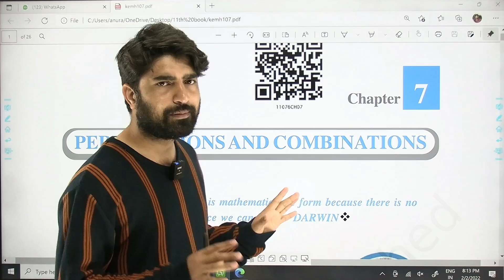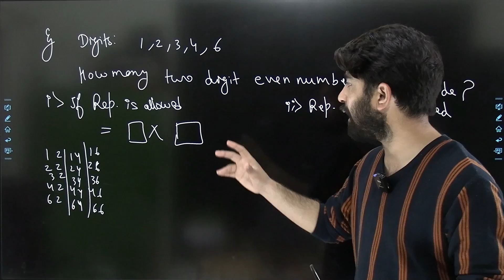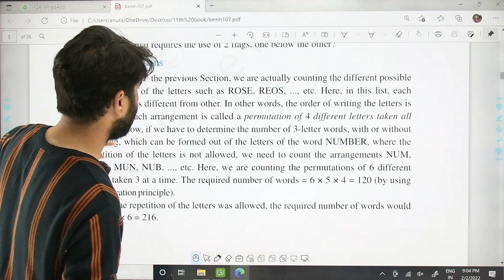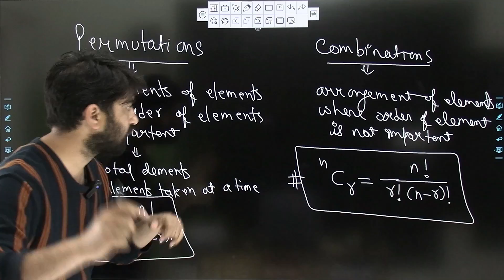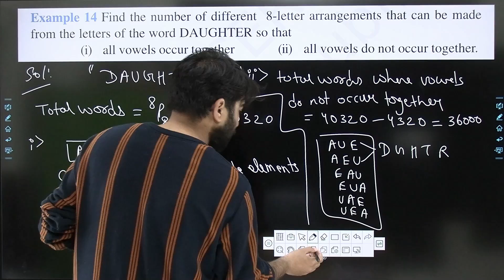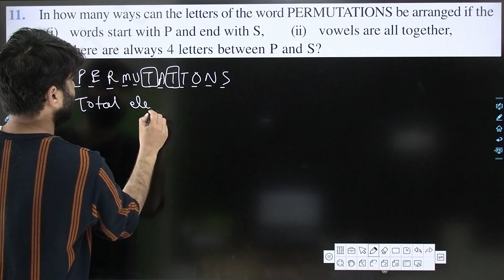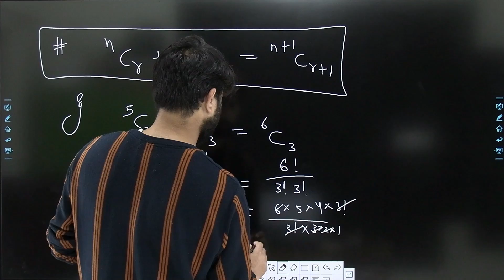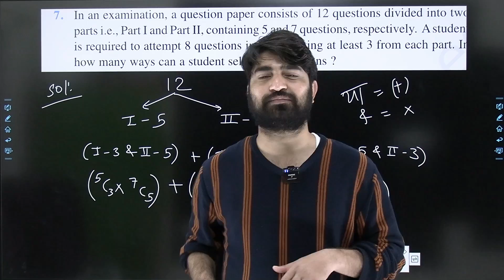Permutations and Combinations Class 11 Maths | One Shot | Full Chapter | Chapter 6 | 2024-25 | 2025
- Class 11 Maths Chapter 7 From NCERT
- Chapter Name - Permutations and Combinations
- Full Chapter Covered (All concepts ,exercises in detail )
-All ncert question solutions

You can  Also Join My Paid Zoom Live  Batch
App - ShreeRam EduMitra